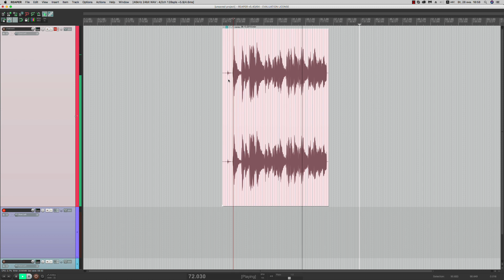PINK FLOYD - "COMFORTABLY NUMB". Кавер студента и разбор.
Поделюсь промежуточными результатами одного из моих студентов. В этот раз соло из песни Comfortably Numb.
Съем всех партий, частичное создание минусовки, съем и исполнение гитарных партий выполнено студентом.